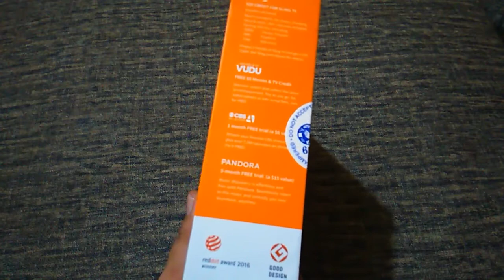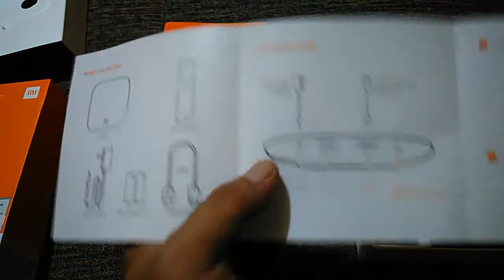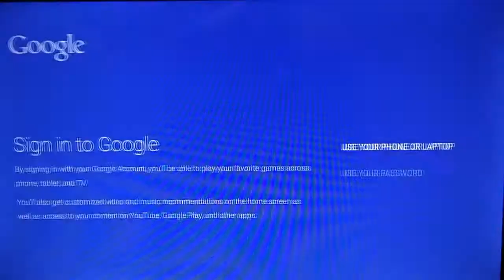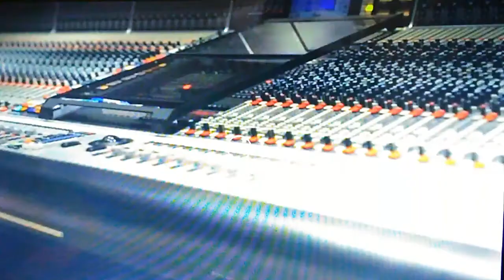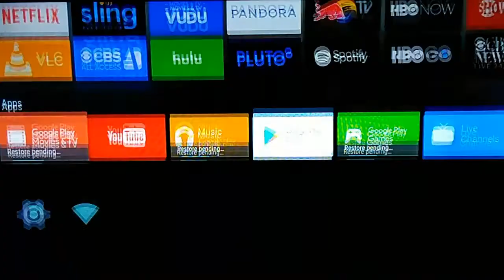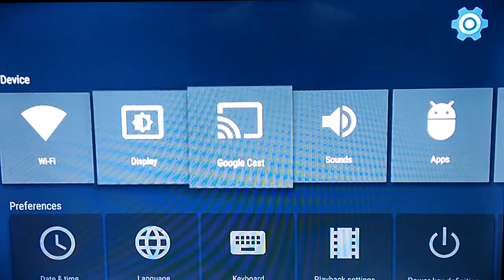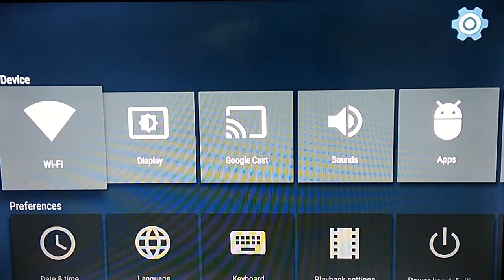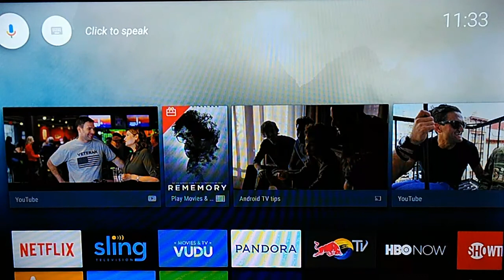Mi Box 4K Ultra HD set-top box unboxed, review and quick setup.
Mi Box runs on the latest Andriod TV, which supports Google Voice Search and Google Cast. Catch your favorite TV shows, download apps & games from Google Play, watch the news or switch to radio. Mi Box also reccomends videos based on your personal YouTube and Google Play preferences!